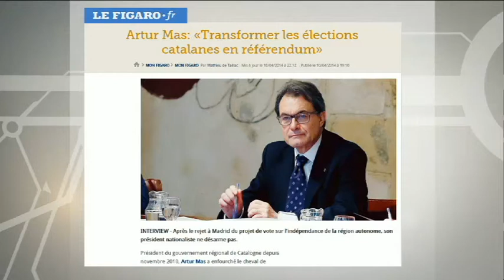TV3 - Els Matins - Pere Navarro: "Hi ha dos responsables que no existeixi una taula on discutir les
El primer secretari del PSC, Pere Navarro ha denunciat a l'entrevista d'"Els matins" que ni Mariano Rajoy ni Artur Mas tenen voluntat de negociar. Navarro ha dit que tot i les diverses propostes de reforma de la Constitució, no hi ha cap espai on debatre-les seriosament i ha assegurat que ni Mariano Rajoy ni Artur Mas demostren voluntat política per arribar a un acord: "El nostre objectiu és que hi hagi una taula per discutir. Hi ha dos responsables que aquest espai no existeixi: Rajoy i Mas."